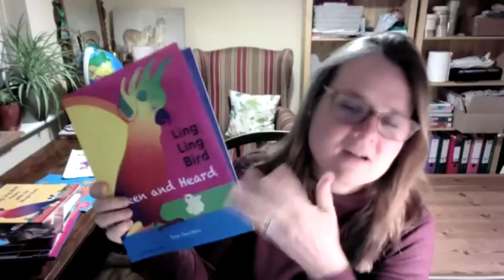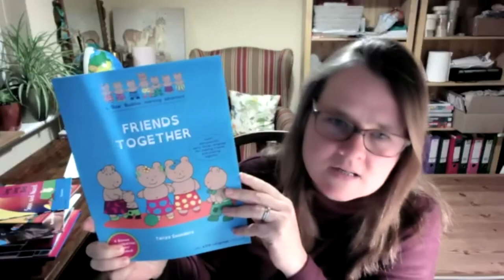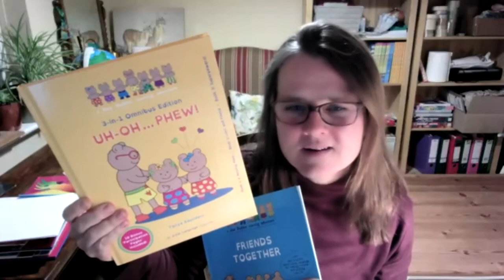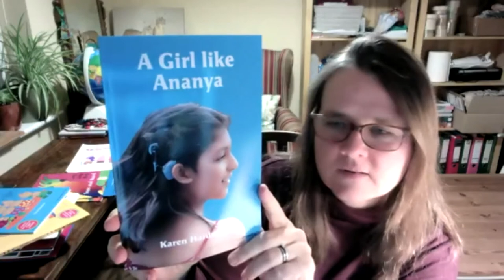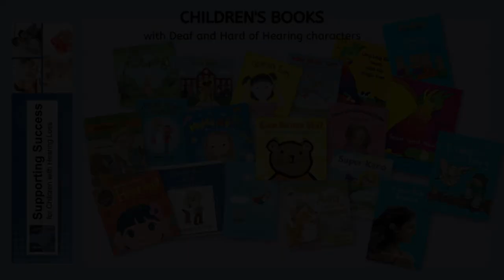From the Author Series-Tanya Saunders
Tanya Saunders, mom of a deaf daughter with cochlear implants, author, and founder of AVID Language Publishing discusses the inspiration for her books, Ling Ling Bird Hears with his Magic Ears; Ling Ling Bird Seen and Heard; Friends Together; and the book A Girl Like Ananya, written by a teacher of the deaf and hard of hearing and published by AVID Language.  All four of these beautifully illustrated books are available
If you'd like to hear more about Tanya's mission, company, and future books, you can connect with her at